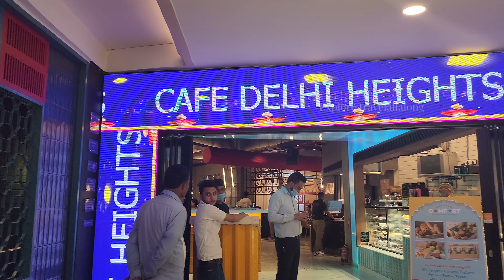My experience at Cafe Delhi Heights | Worst filter coffee I had